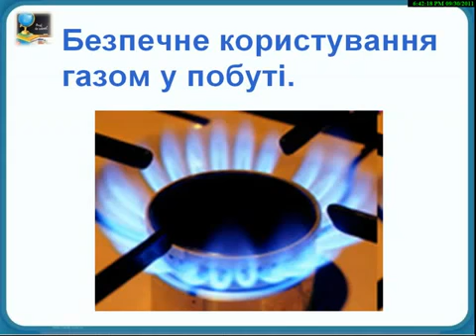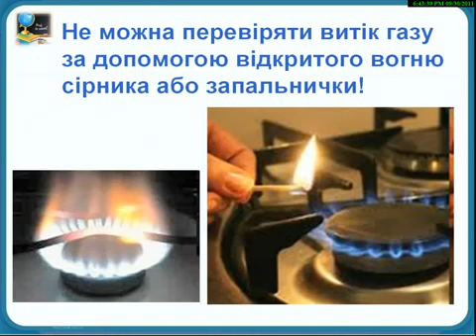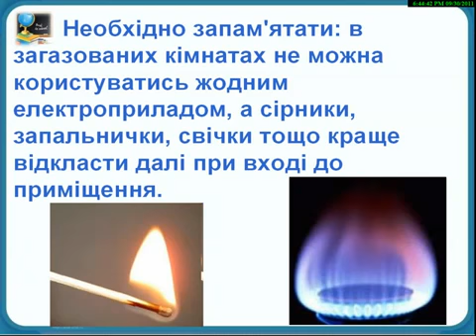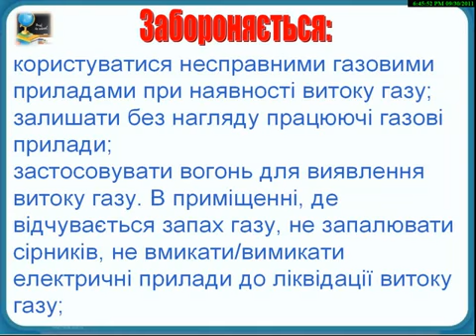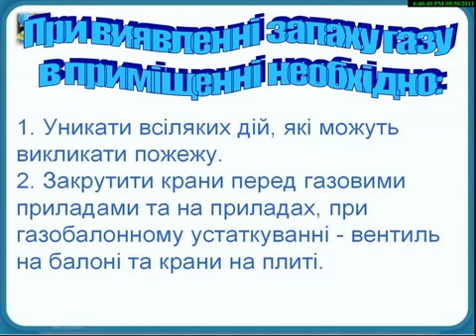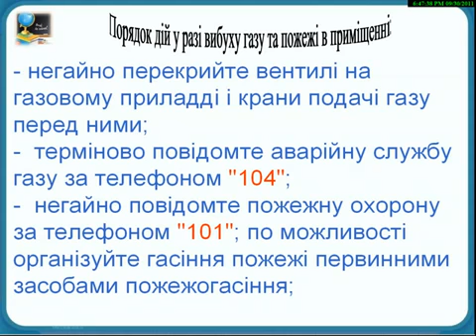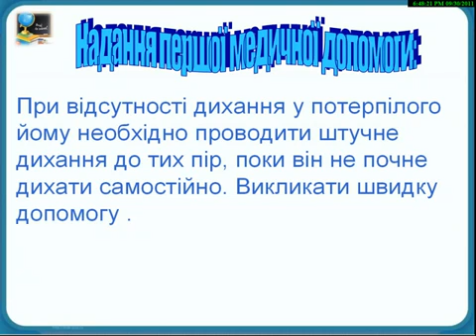Безпечне користування газом у побуті